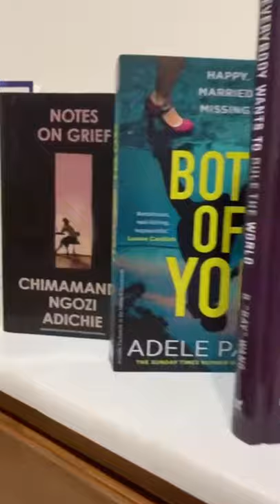One book is never enough!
For a book lover one book is never enough. There is always another one and the one after that.

Grab some of our newest books to grow your collection!